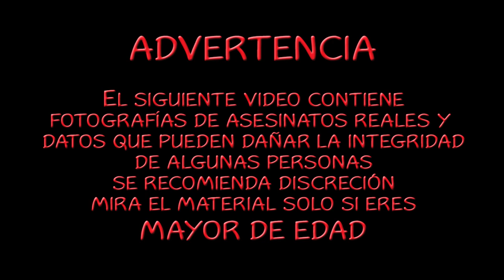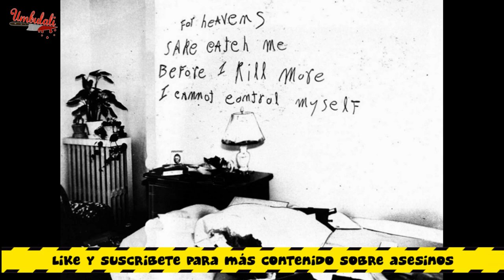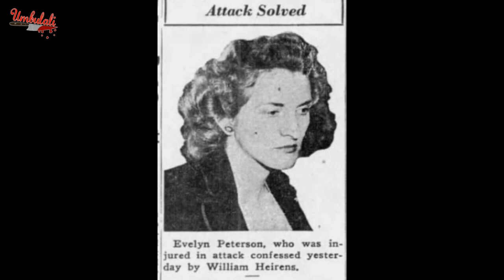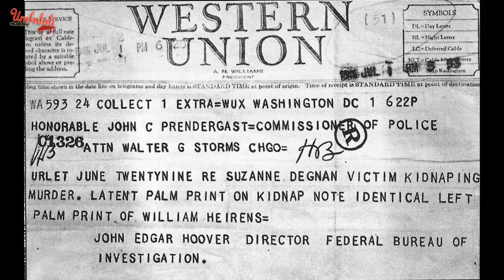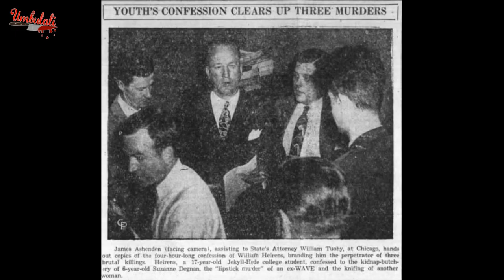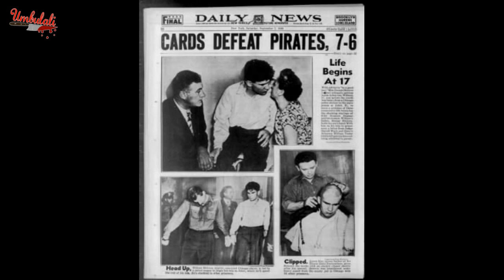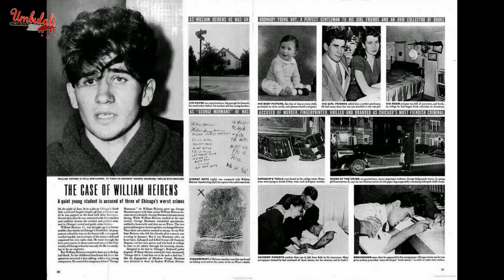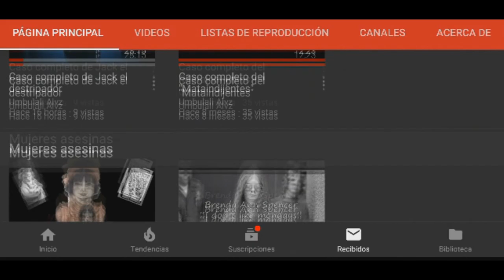Caso completo de William Heirens "El asesino del lapiz labial"